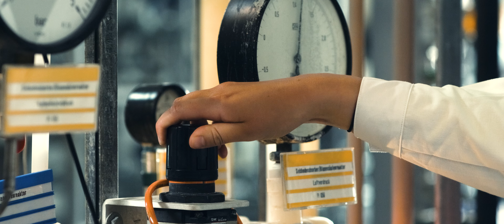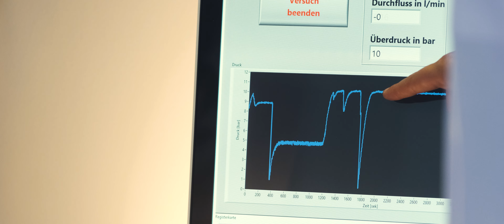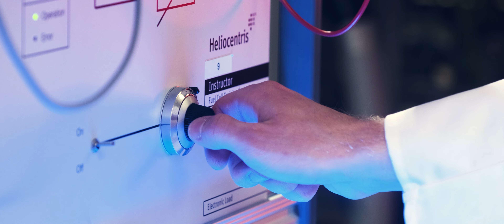Verfahrenstechnik & Energieprozesstechnik – Studiengänge für den Wandel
Regenerative Energien wie Sonnenlicht und Windkraft nutzbar machen und Produktionsverfahren nachhaltiger und effizienter umsetzen –  all das gehört zur Ingenieursdisziplin Verfahrenstechnik.

Die Verfahrenstechnik vereint Prozesse in Technik und Wirtschaft, in denen Rohstoffe aller Art aufbereitet und zu neuen Produkten umgewandelt werden. Beispiele hierfür sind die Medikamentenherstellung, die Lebensmittelverarbeitung, die Herstellung von Kunststoffen aus Erdöl, aber auch zukunftsrelevante Prozesse wie die Fertigung von Solarzellen aus siliciumhaltigen Sand, Nutzung von nachwachsenden Rohstoffen und Recyclingverfahren.

In der Energieprozesstechnik liegt der Schwerpunkt auf Energieumwandlungsprozessen, um z.B. die Energie des Sonnenlichts in Form von Wasserstoff zu speichern und bei Bedarf als Strom nutzbar zu machen. Auch Prozessschritte wie z.B. die Abgasnachbehandlung in konventionellen Kraftwerken sowie die Betrachtung der Energieeffizienz von Prozessen sind wichtige Aspekte.

Ein Studium der Verfahrenstechnik oder Energieprozesstechnik ist für alle, die sich für Technik und Naturwissenschaften wie Physik, Chemie, Biologie interessieren und sich mit nachhaltigeren und klimafreundlicheren Produktionsalternativen beschäftigen wollen, genau das Richtige!

Du willst mit technischen Lösungen die Zukunft mitgestalten? Informiere dich jetzt zu den Bachelorstudiengängen Energieprozesstechnik und Verfahrenstechnik